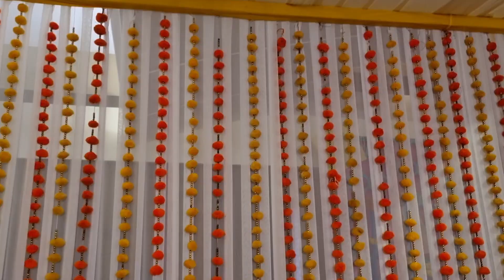GRAND GOLDEN JUBLEE|50th ANNIVERSARY CELEBRATION